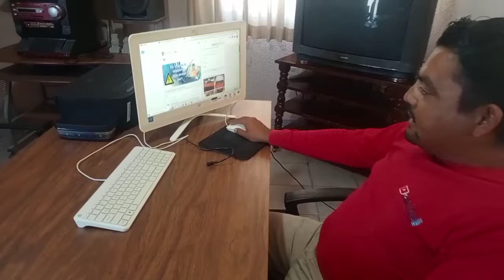Entrevista a un Bloquero!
Amigos en este video les muestro como es el dia en una bloquera tradicional, ademas aprovechamos para entrevistar a un bloquero con muchos años de experiencia.